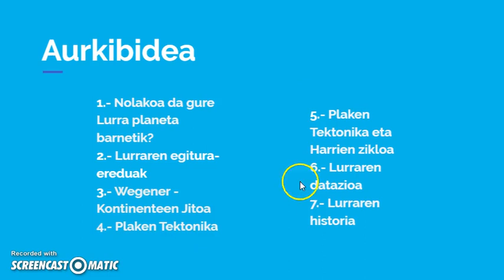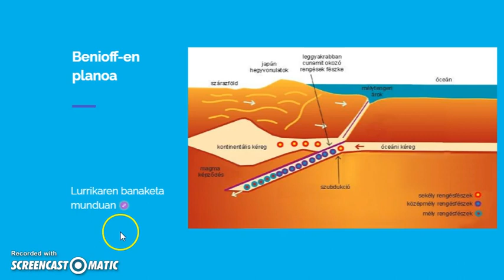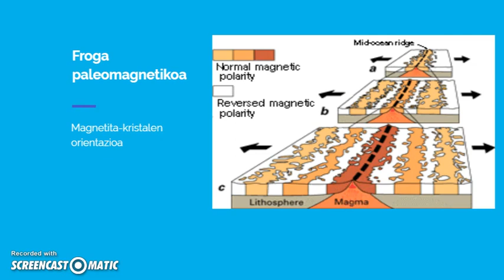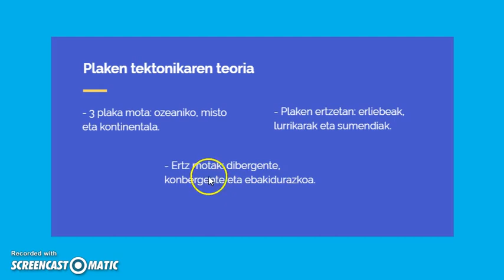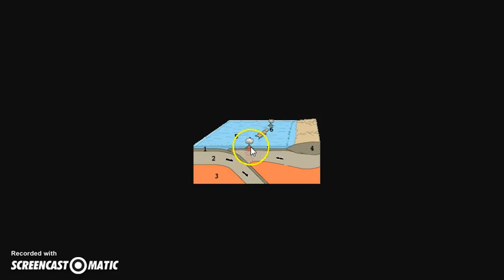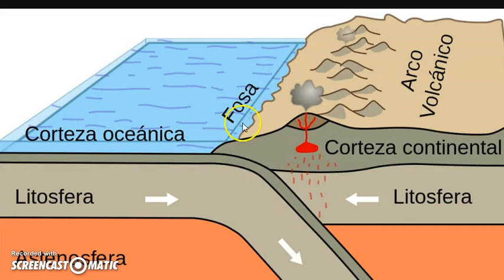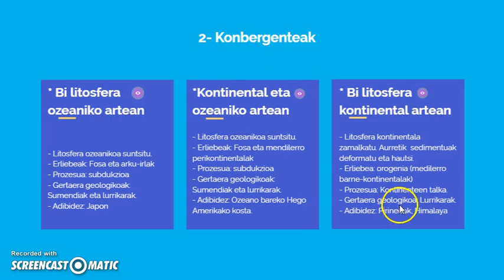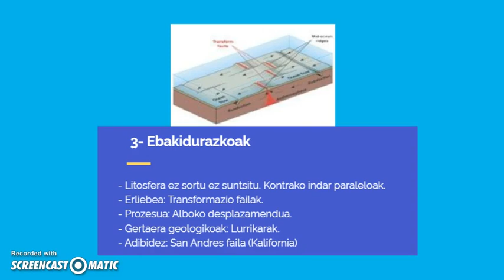Lurra planeta 3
Plaken tektonikak zer azaltzen du? Zeintzuk dira aldeko frogak?